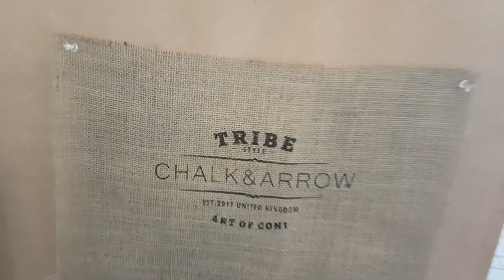VLOG 6: CAMPING AND THE ART SHOW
The camping trip with the BOi's was a blast and then the day after returning, my brothers art show was taking place.